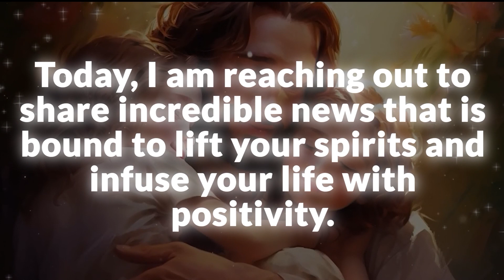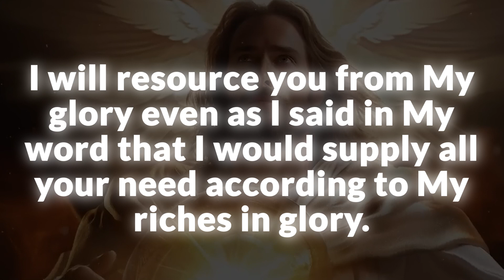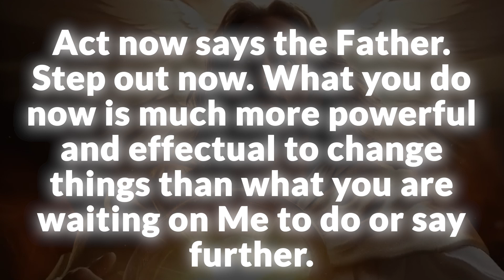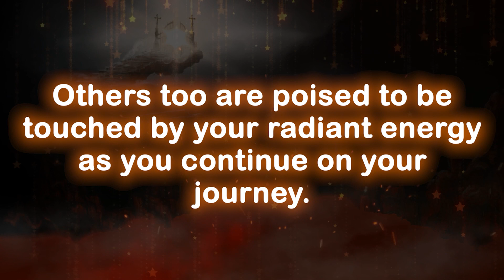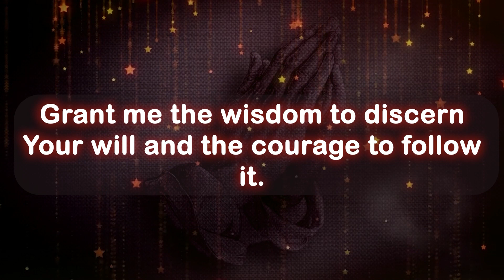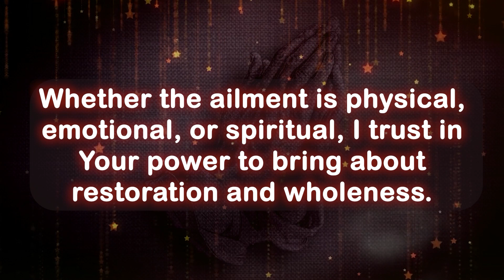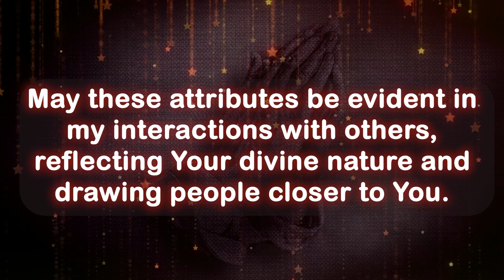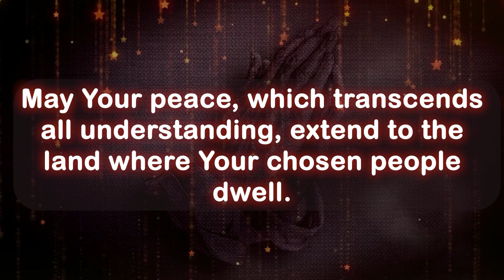Watch this and Receive Unexpected Money